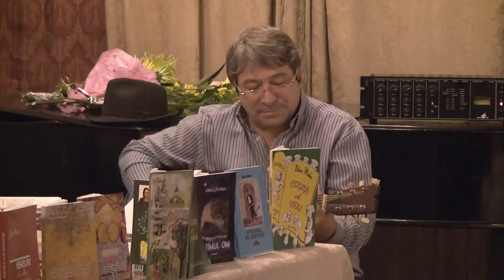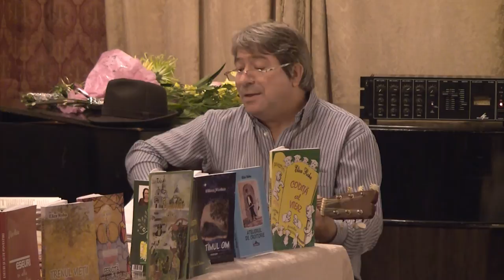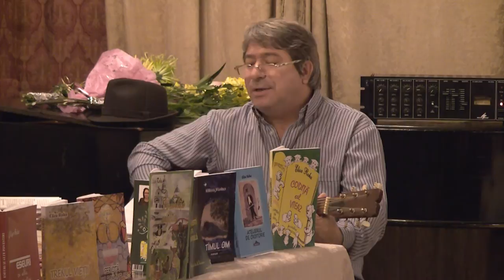Cantautorul Traian Chiricuta - Dumnezeul florilor frumoase - Uniunea Scriitorilor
9 Noiembrie 2012 - Lansare carte: Unde sunt cei care nu mai sunt - PAULA ROMANESCU; Trenul vietii - ELIZA ROHA; Eul, paznic la cuvinte - CALIOPI DICU; Album de pictura - NICUSOR ANDRONE  - Premiera filmului Timp de verde la drum de seara in regia lui ANDREI GOCI -  Sala Oglinzilor a Uniunii Scriitorilor din Romania.